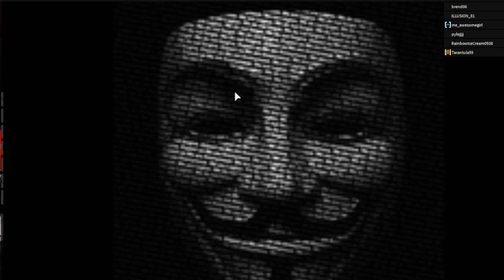HORROR STORIES ON ROBLOX! SO CREEPY!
OMG! The creepy stories of Jeff the Killer, Dolls, and more in this game! So scary!
Announcements: New Girl Eps 2 not coming yet before Christmas, sorry to make you guys wait. I forgot the shoutout of the day, so I'm going to pick GreenIsLife_YT my friend, for a shoutout! Also, a Christmas Special coming soon!